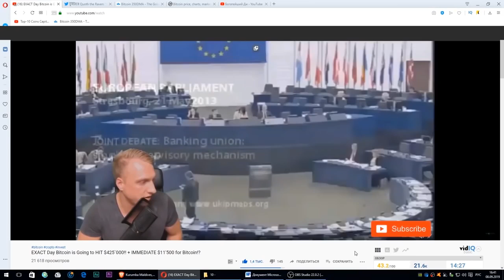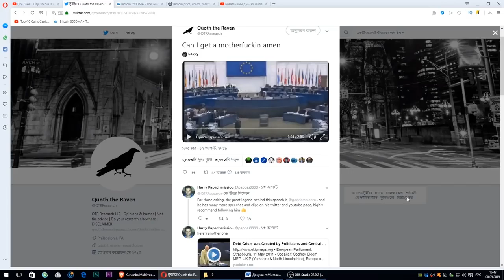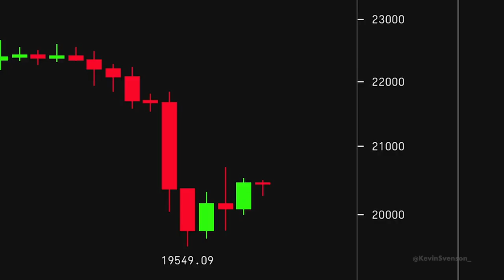ВСЕ БАНКИ СЛОМАНЫ!!! (шокирующее предупреждение из 2020 года)